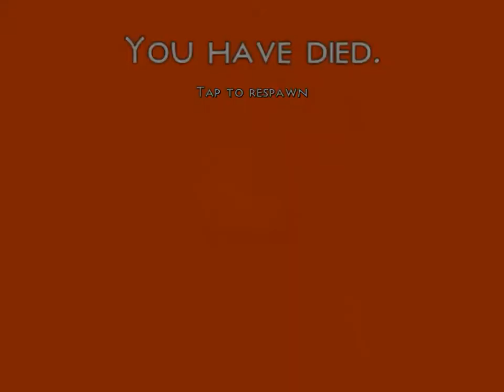Survivalcraft! Si puedes escapar (mapa) Pt 2 en español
LEER DESCRIPCION

Skype: J3SHVA

Minecraft PE: DARRKILLER

Shadowgun: darkkiller1414